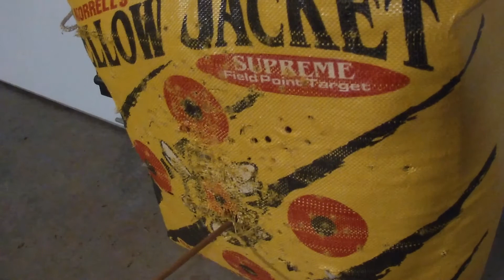Old School Challenge: Strike 2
Traditional bow hunting.